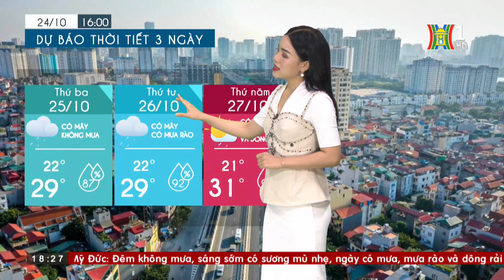Dự báo thời tiết ngày 25/10/2022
➡ Hà Nội nhiều mây, mưa không đáng kể

🔶 Địa chỉ tòa soạn: Số 3-5 Huỳnh Thúc Kháng, Đống Đa, Hà Nội
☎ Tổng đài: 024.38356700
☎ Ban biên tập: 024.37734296